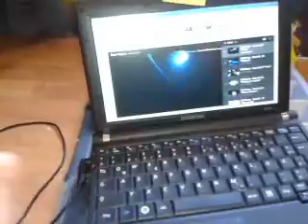Unsere bisherigen loks